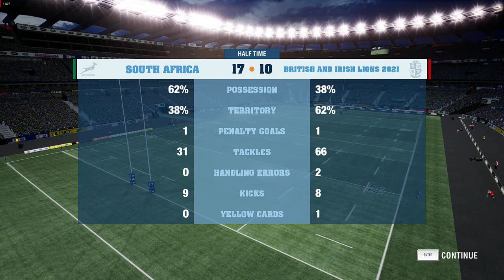1st Test: Springboks VS B&I Lions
Rugby Challenge 4 - British & Irish Lions Tour of South Africa 2021